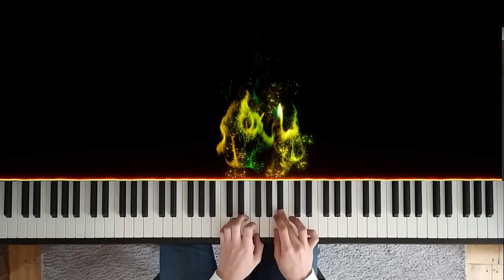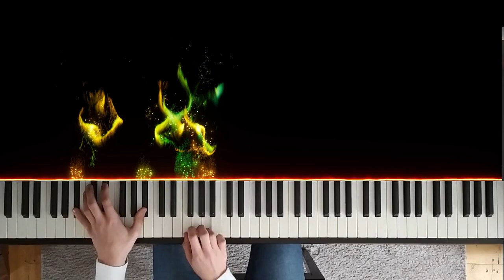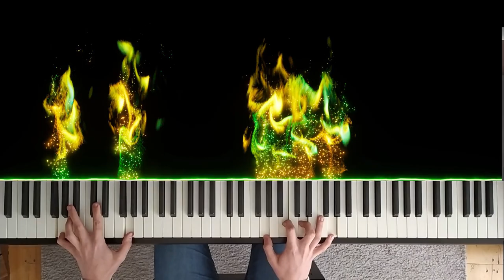Niall Horan - Heaven (Piano Cover) [+Sheet Music]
Piano Cover of "Heaven" by Niall Horan